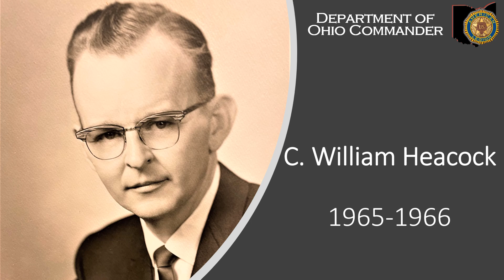Past Department Commanders Slideshow (1919 thru 2024)